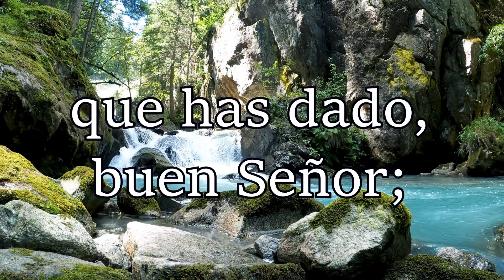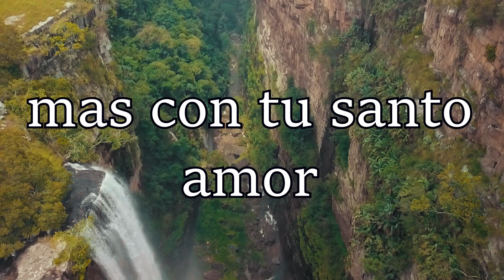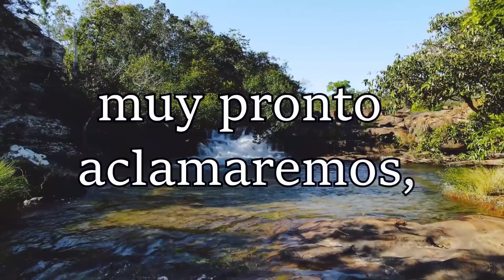HA62 | Himno 375 | ¡Oh Rey eterno, avanza!